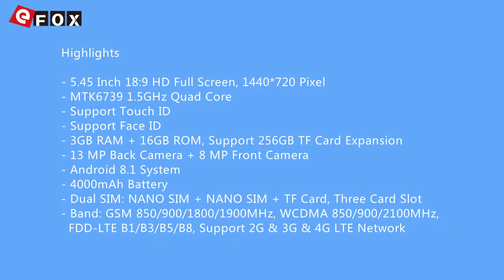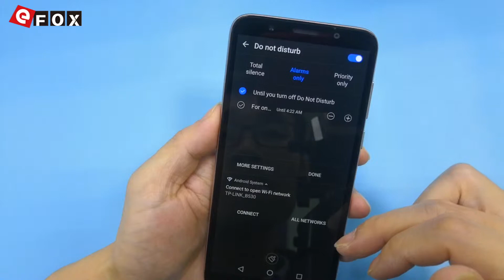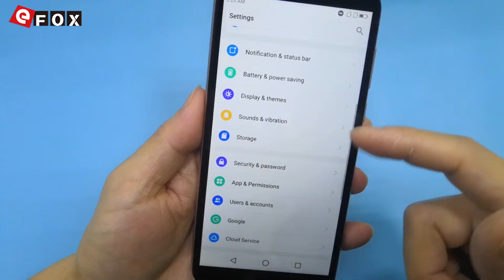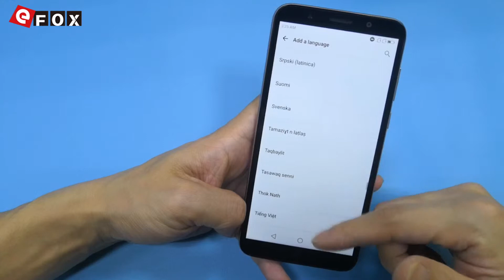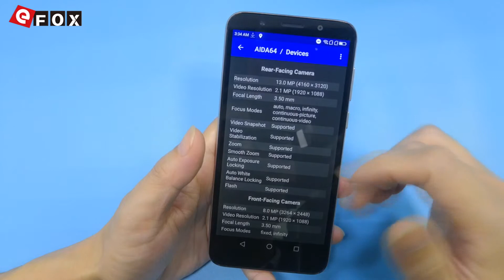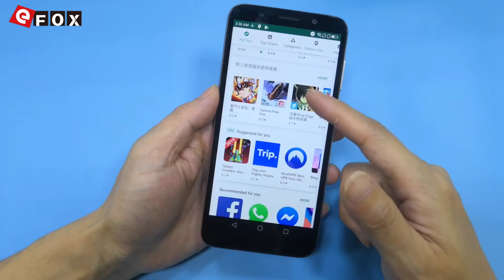Lenovo A5 Unboxing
Buono da 3 €,  pronto per l'uso con ordini superiori a 150 €

Punti salienti

- 5.45 Pollici 18:9 HD Full Schermo, 1440*720 Pixel
- Supporta Face ID
- Supporta TF Card fino a 256GB
- 13 MP Fotocamera Posteriore + 8 MP Fotocamera Frontale
- OS Android 8.1
- 4000mAh Batteria
- Dual SIM: NANO SIM + NANO SIM + TF Card, Tre Slot
- Rete: GSM 850/900/1800/1900MHz, WCDMA 850/900/2100MHz,
  FDD-LTE B1/B3/B5/B8, Supporta 2G & 3G & 4G LTE Network